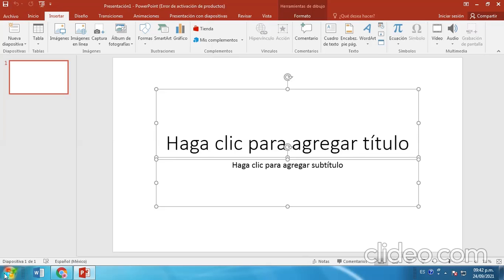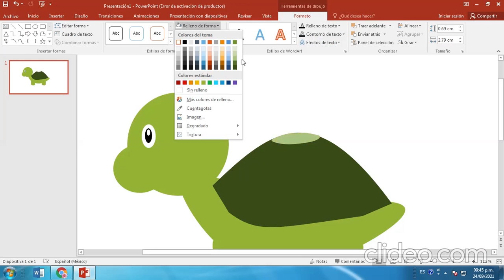Hướng dẫn cách vẽ CON RÙA - Tô màu con Rùa - How to draw Turtle in powerpoint